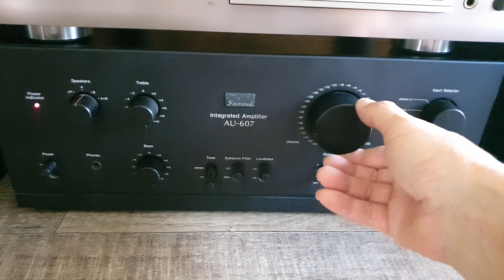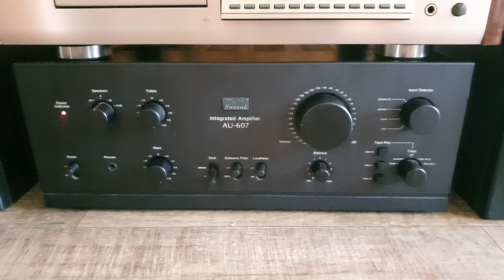SANSUI AU-607 INTEGRATED AMPLIFIER